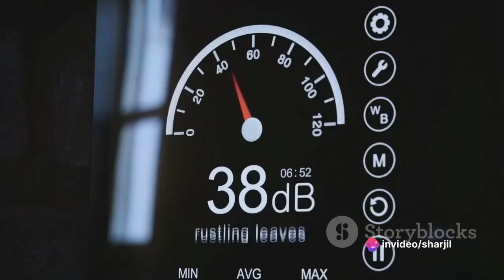Interesting unknown facts about earth u don't know ! .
VIDEO TOPIC: Earth facts
VIDEO CREDIT: infoguru, invideo
Hello and welcome to Infoguru, where we believe that knowledge is power. Our mission is to provide you with accurate and engaging content that will broaden your horizons and help you stay informed.